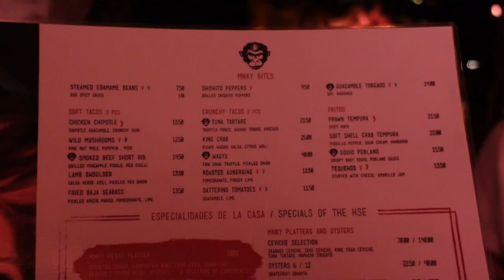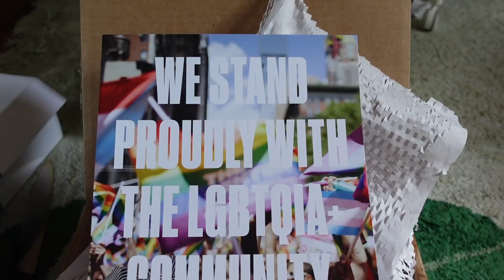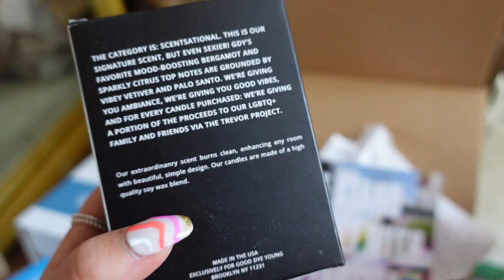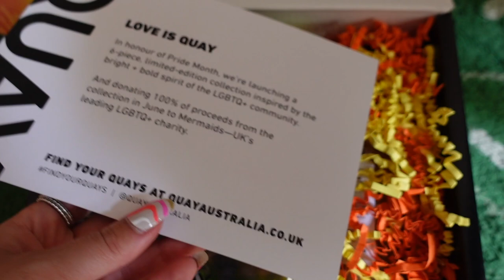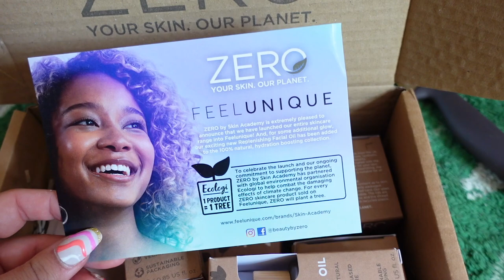LETS CHAT FEELINGS & 3 YEAR WEDDING ANNIVERSARY | Vlog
Last week was a bit up and down. I took some me time and listened to my feelings. 9th June marked 11 years since my Dad passed away but also my 3rd year wedding anniversary. Filled with highs and lows, but lets chat and I hope you enjoy the vlog.